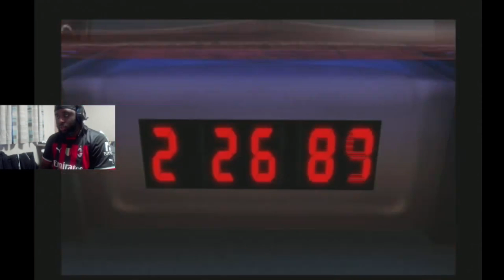THE BEST SMASH BROS EVER